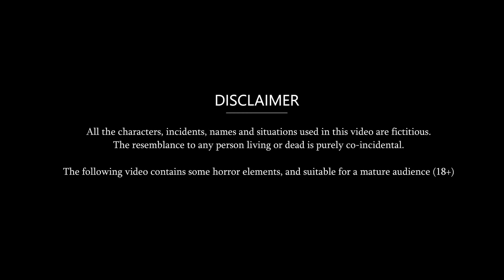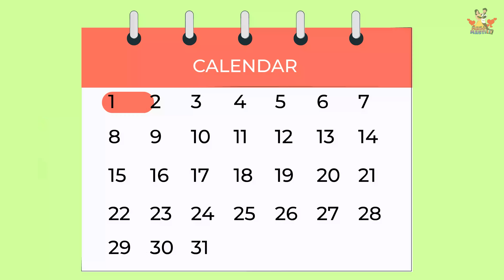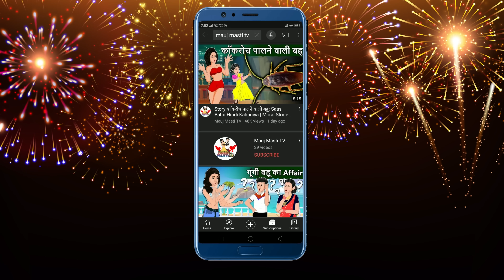Kahani रोटी कपडा और Modern ससुराल: Saas Bahu | New Story | StoryTime | Bedtime Stories